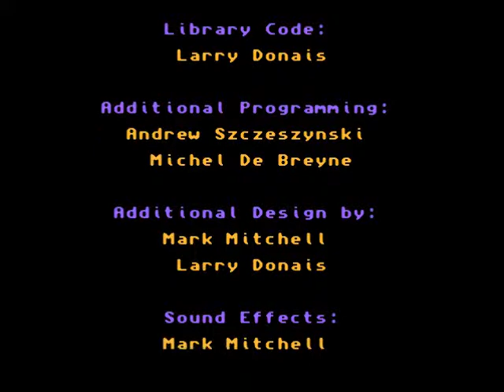Let's Riff Bates' Acid Trip- (Crystal's Pony Tale)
Mr. Bates passed out one day,
drunk on strong aaa-cid,
found himself stuck in a world,
so colorful and rather plaaa-cid,
found himself stuck in a world of soul eating ponies
can he get out, sanity in taaa-ct,
while leaving carnage in the way of the witch and her cronies~

Yeah, I'm bad at making songs XP